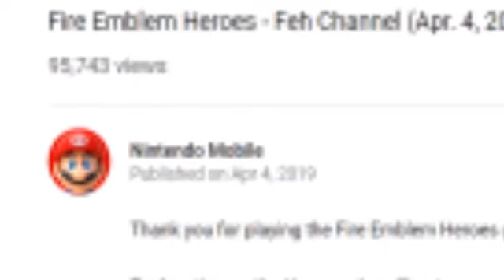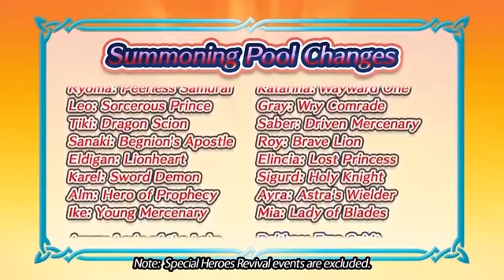feh channel april 4 sumerized-ish